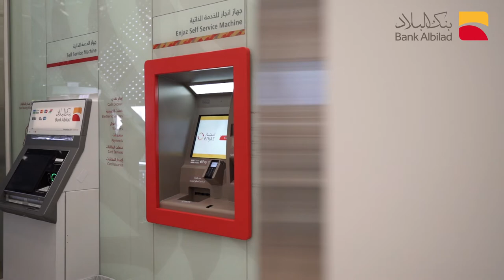افتتاح فرع بنك البلاد في محطة قطار الحرمين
افتتاح فرع بنك_البلاد في محطة قطار الحرمين بمكة المكرمة